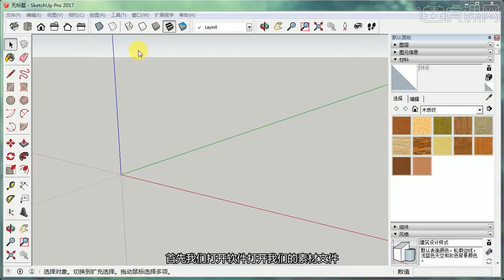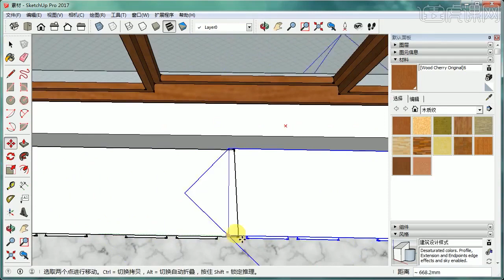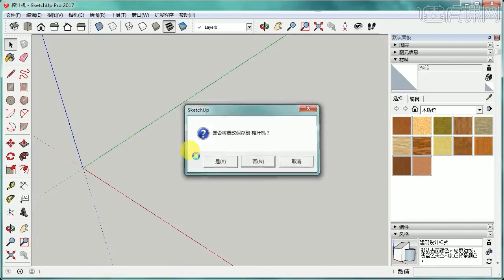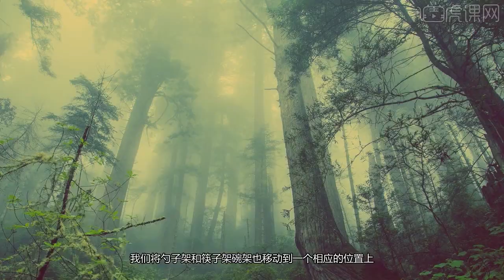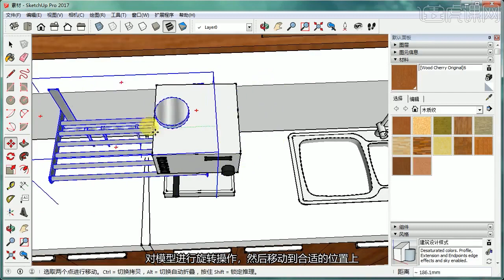课时58 细化厨房模型